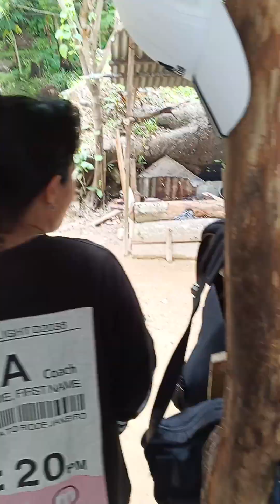kainan na sa birthday 🎂🎂🎂